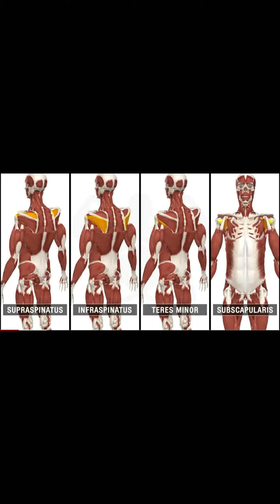SHOULDER IMPINGEMENT - PENJEPITAN PADA SENDI BAHU (volume 14a)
Dr. Henry Suhendra, SpoT adalah ketua dari Faith Orthopaedic Group, dengan pengalaman 10 tahun sebagai dokter umum dan lebih dari 28 tahun sebagai ahli bedah ortopedi.
Beliau saat ini menjabat sebagai Kepala Bagian Bedah dari RS SILOAM KEBON JERUK, JAKARTA.
Beliau juga sebagai Founder & Managing Director of VDSI (VITAMIN D SOCIETY, INDONESIA)

Faith Orthopaedic Group terdiri dari para Dokter Ortopedi profesional dengan masing-masing SUB- SPESIALISASInya (Orthopaedic SHOULDER, KNEE, FOOT & ANKLE, SPORTS MEDICINE, SPINE) telah memberikan perbedaan besar bagi para pasien & keluarga mereka.⁠
Untuk info lebih lanjut hubungi kami di :⁠
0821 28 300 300 (WhatsApp only)⁠